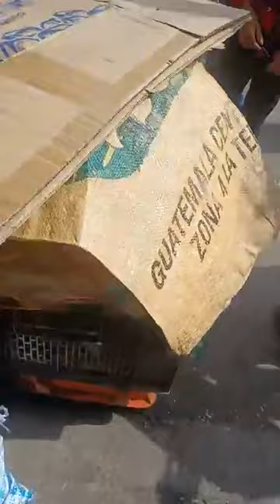así es jalapa y su mercado y terminal municipal